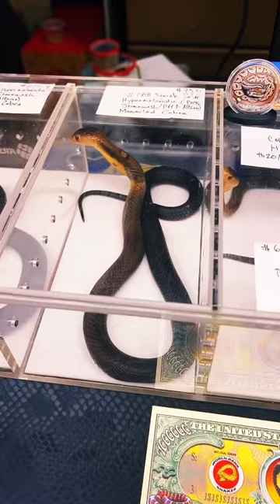🦎 💎 🐍 Baby Gila Monsters & Monocled Cobras!